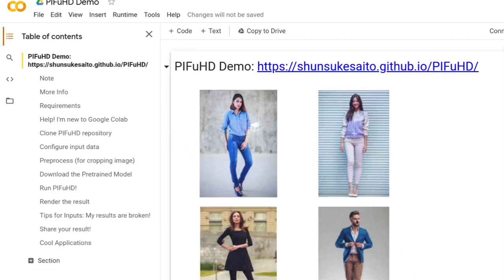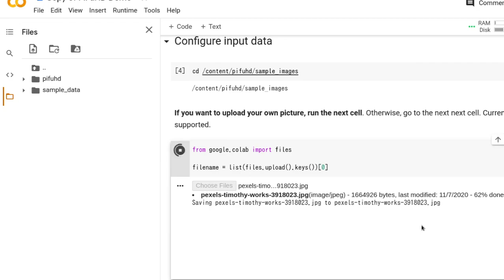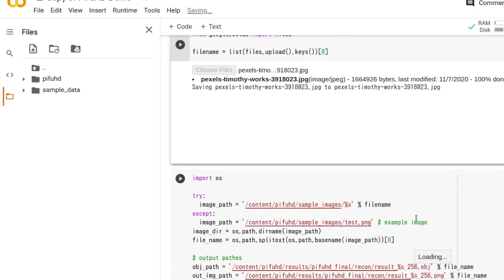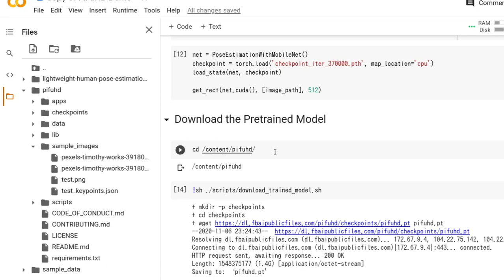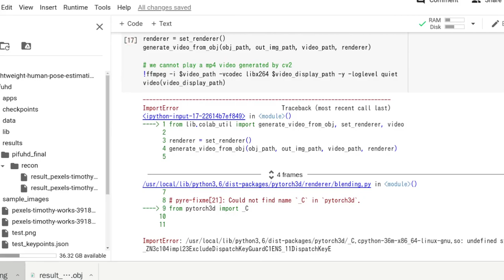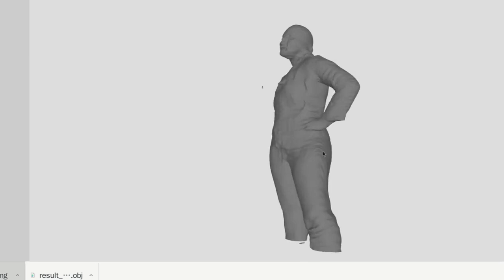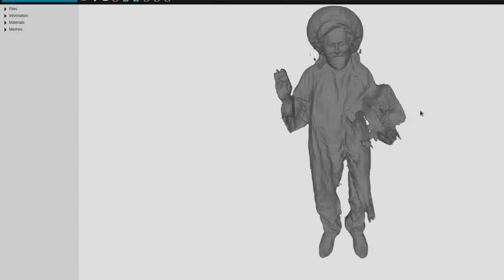2D to 3D- PIFuHD Demo (Beginner)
step 1: scroll down website and click [Colab]
step 2: after PIFuHD Demo opens click "Copy to Drive"
step 3: in the copy select the Runtime tab and select "Run all"
step 4: scroll down till you get to the Choose Files button and select an image from your desktop, my best results came from an image I got from:
step 5: wait until results folder appears and click folder and subfolders till you get to the results .obj and .png
step 6: you could open and work on your .obj on blender if you have that program. If you just want to view online you can go to this site I found and upload your .obj file.

I saw this paper on  2 minute paper youtube channel which I really enjoy, here is the link:

many thanks, I am just a beginner and documenting what I am doing. Any suggestions welcome. My video's are all silent because my microphone is very bad and sounds like I'm in a tornado. hoping to get a microphone soon. Hope everyone is doing ok.

To my kids I love you very much.

00:00 intro
00:05 image used
00:11 PIFuHD website
00:25 PIFuHD Demo Colab page
00:41 Copy of PIFuHD Demo Colab page
00:48 select Runtime tab -- Run all
01:20 scroll down to click Choose Files
01:30 waiting while its running
03:40 results folder appears
04:06 download .obj
04:27 downloaded .png file
04:50 opening online 3D viewer
05:02 3D result - success
05:23 3D result - unsuccessful